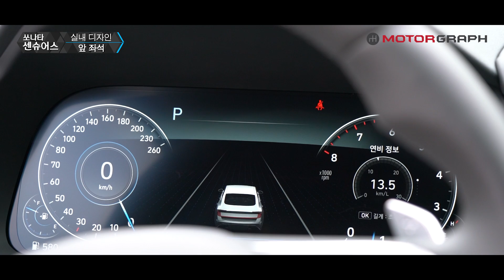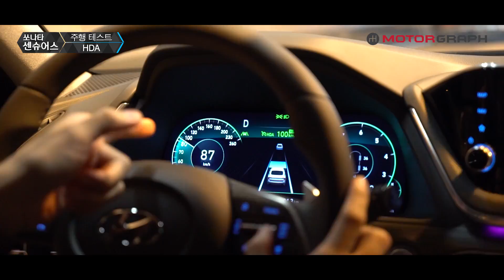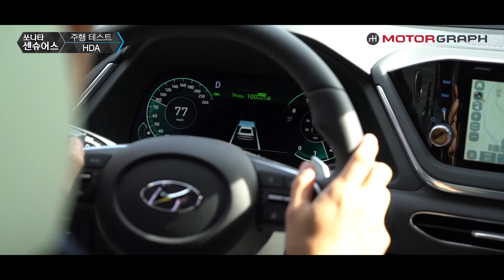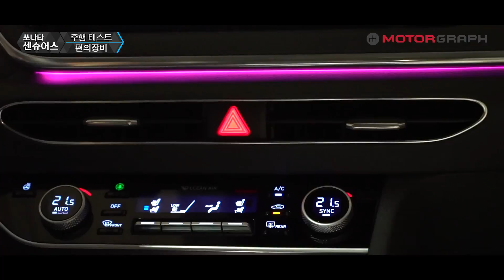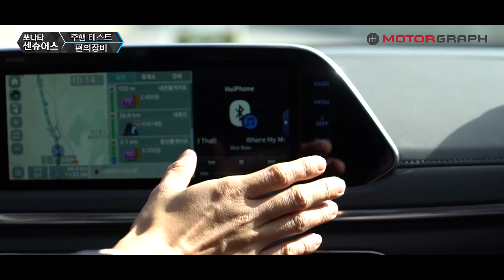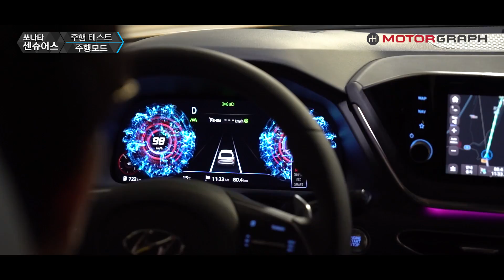“신형 쏘나타는 무조건 센슈어스로 사야하는 이유!” 현대 신형 쏘나타 시승기 (feat. 강병휘 선수)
쏘나타 터보가 드디어 출시됐습니다. 쏘나타 센슈어스로 명명된 신차는 1.6리터 터보 스마트스트림 엔진을 탑재해 기존 쏘나타 대비 뛰어난 출력과 효율적인 연비를 자랑하는데요. 새로운 파워트레인과 디자인으로 매력이 넘치는 쏘나타 센슈어스 리뷰! 과연 상품성과 도로주행성능은 어떨까요? 강병휘 선수가 직접 알아봤습니다! 영상으로 함께하시죠~